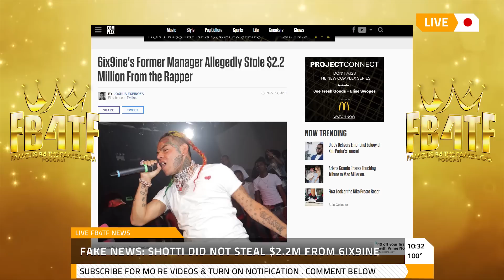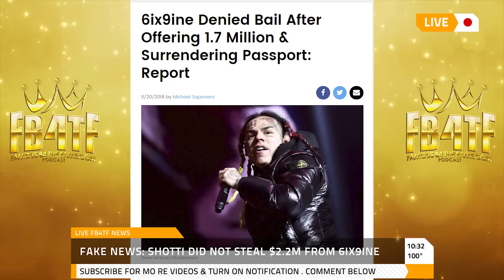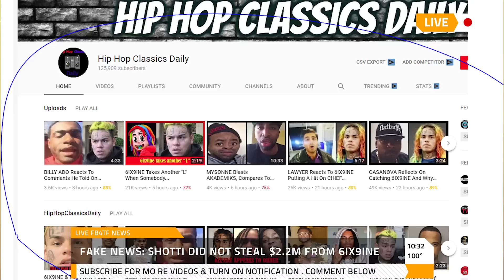Tekashi 6ix9ine manager Shotti "Tr3yway" did not steal $2.2Million Dummy Boy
Tekashi 6ix9ine manager Shotti "Tr3yway" did not steal  $2.2Million Dont belive DomisLive & Hip Hop Classic

Hit the comment section with your opinion.

EQUIPMENT:
📻Audio Device↔
💾Editing software↔

Interviews, Press, Promo, Playlist, Distribution, etc.

ABOUT US:
FamousB4TheFame the Urban Podcast in Broward County, FL with over 1M+ Stream and counting. Dedicated to introducing on the verge artist, young entrepreneurs, & Internet personalities to the world discussing life, relationships, politics, sports, entertainment, and of course hip-hop. If you're not a fan, you will be by the end of the show!